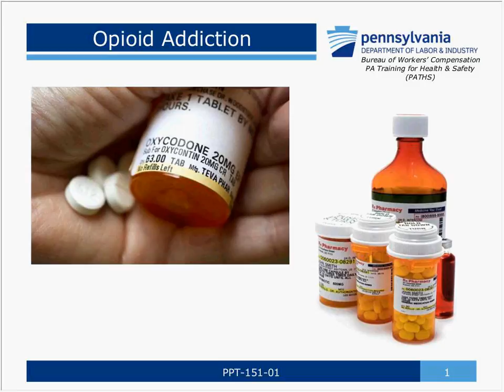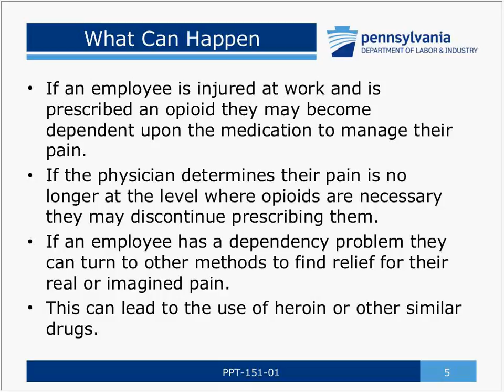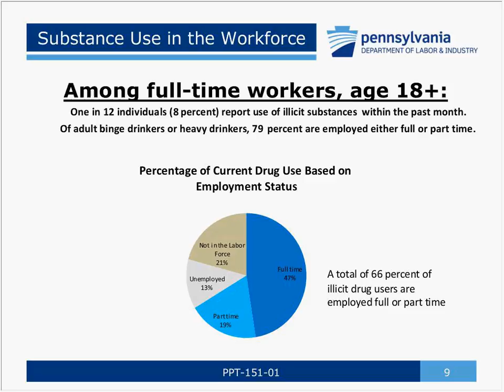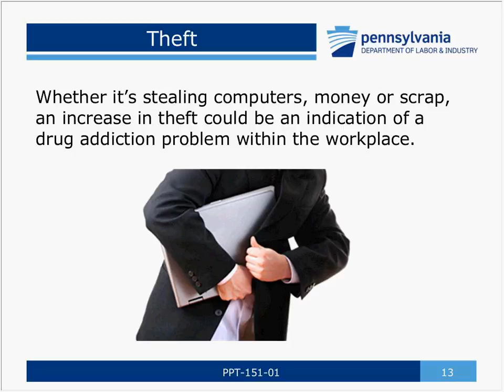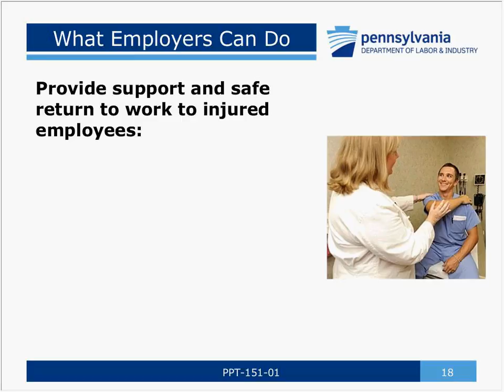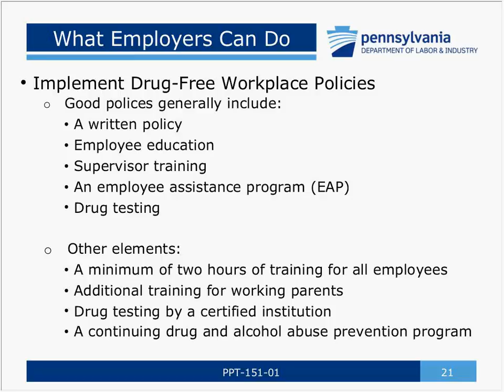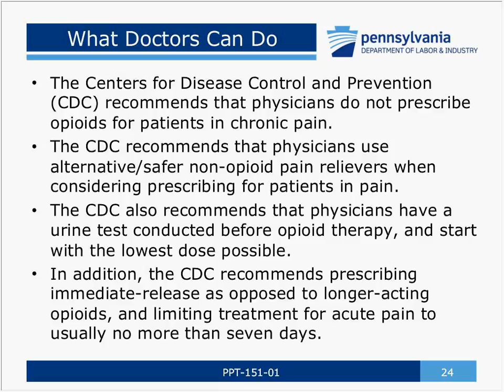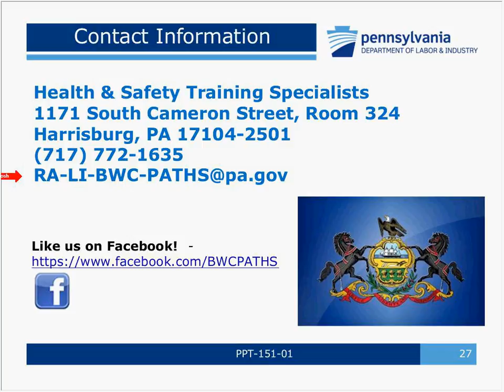Opioid Addiction Safety Webinar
This webinar is presented by PATHS – PA Training for Health & Safety, part of the PA Department of Labor & Industry’s Bureau of Workers’ Compensation.

Learn the basics of opioids and addiction, including how addiction begins and signs to look for. Learn more about what employers need to know, how they can help and ways to identify the role of the employer and physicians.  Explore proactive actions including employee education, workplace policies' and testing.